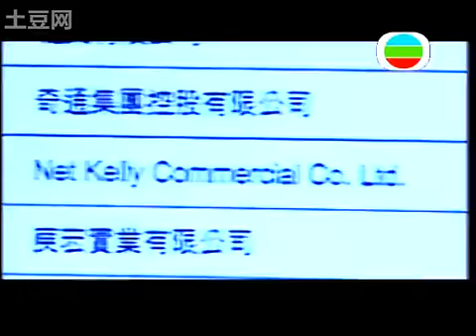廖碧儿-實情 人間蒸發主題曲(MV)